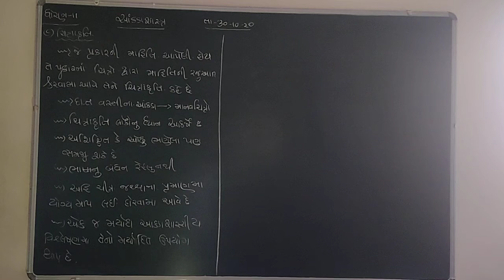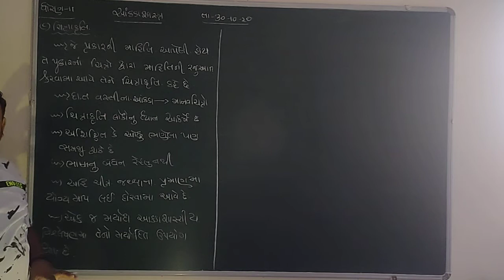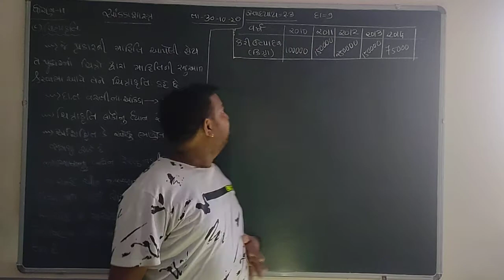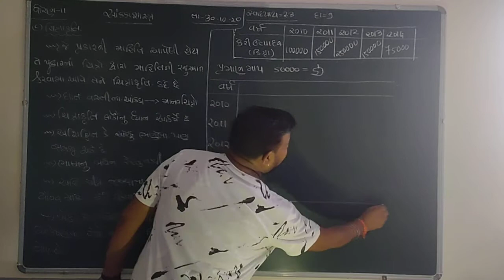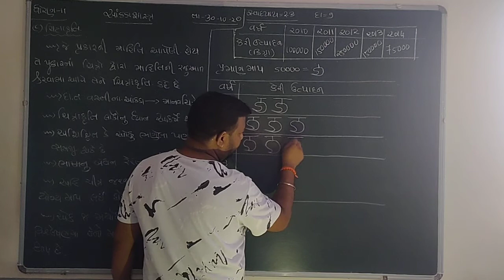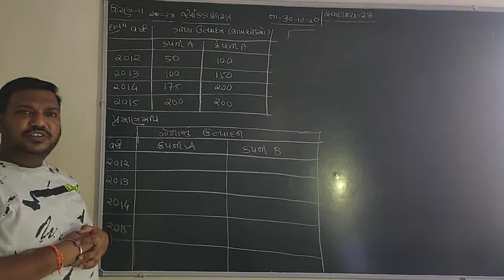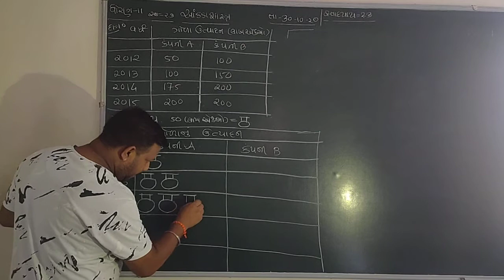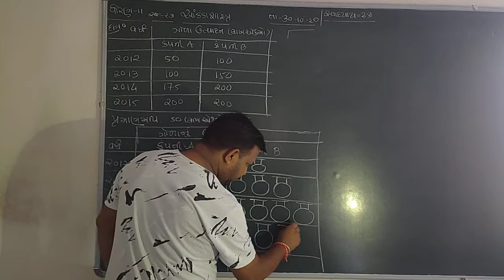GUJARAT BOARD -CLASS-11-COMMERCE-STATESTIC-CHAPTER-2- ચિત્રાકૃતી, સ્વાધ્યાય-૨.૩ માં દા - ૯,૧૦